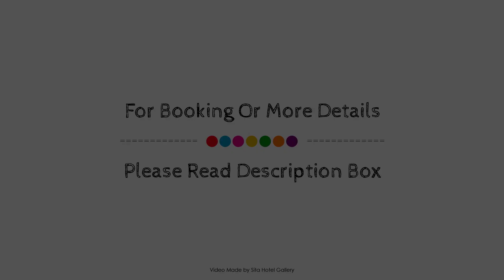Polperro Villas, Mornington Peninsula, Australia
About Property:
Polperro Villas is a popular choice amongst travelers in Mornington Peninsula, whether exploring or just passing through. Both business travelers and tourists can enjoy the hotel's facilities and services. To be found at the hotel are free Wi-Fi in all rooms, fireplace, Wi-Fi in public areas, car park, restaurant. Each guestroom is elegantly furnished and equipped with handy amenities. Entertain the hotel's recreational facilities, including sauna, golf course (within 3 km), spa, massage, garden. A welcoming atmosphere and excellent service are what you can expect during your stay at Polperro Villas.
Searching For
1. Polperro Villas - Mornington Peninsula
2. Polperro Villas - Mornington Peninsula Virtual Tour
3. Polperro Villas - Mornington Peninsula Rooms
4. Polperro Villas - Mornington Peninsula Amenities
5. Polperro Villas - Mornington Peninsula Videos
6. Polperro Villas - Mornington Peninsula Offers
7. Polperro Villas - Mornington Peninsula Deals
Audio Credit:
Track Title: Subway Dreams
Artist: Dan Henig